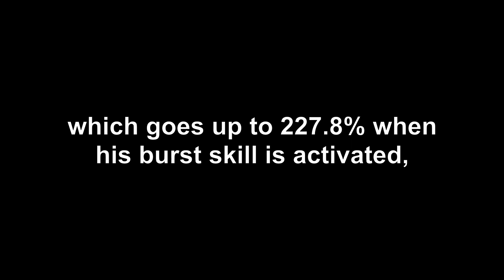Okada Izo Is Now NOT Useless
Okada Izo / Izou / 岡田以蔵 – Servant Review – Fate/Grand Order / FGO Japan / JP / 日本